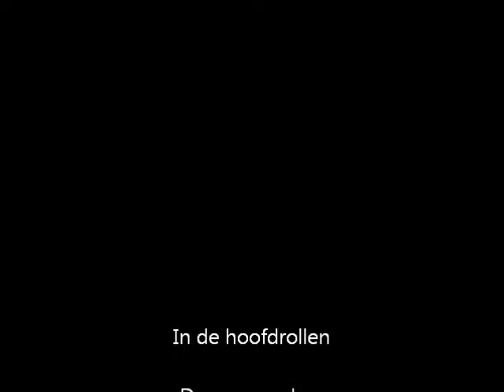Jakke n'en Jage in Konsert Vastenavend 2011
Dweilband Jakke n'en Jage speult z'un deuntje in 't Slik en in de Mortier. Vastenavend 2011.